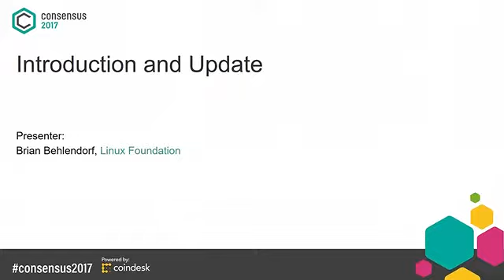Consensus 2017 - Day 2 - Astor Ballroom - Introduction and Update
Livestream of the Consensus 2017 Conference.